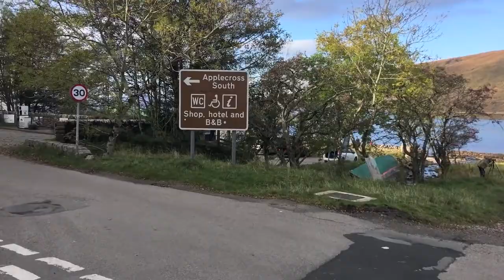Scotland NC500 - Applecross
Probably the highlight of the NC500 route, the best way to reach Applecross is via the spectacular Bealach na Ba (Pass of the Cattle). We were advised not to drive this route in a motor home. Don't listen, it's an easy drive and the views are stunning! A meal and a pint at the Applecross Inn is a must.The drive out of Applecross along the coast is just breathtaking.
This video is just a few of the highlights. Hope you enjoy it!